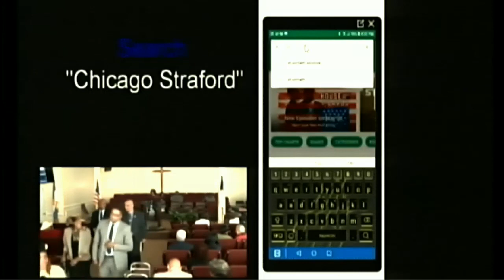10/21/17 - Sermon: "Marantha"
Pastor Marlon Reid
10/21/2017